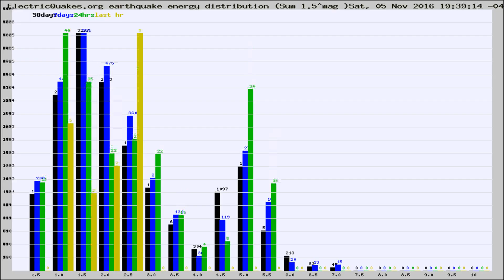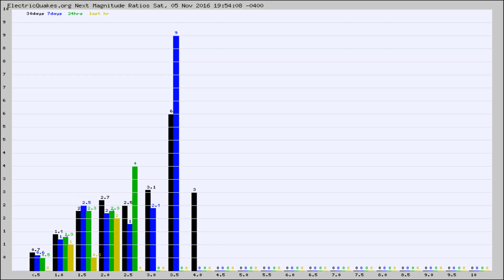Todays_Hourly_World_Earthquake_Statistics_from_ElectricQuakes.org_11-05-16+20:02:01